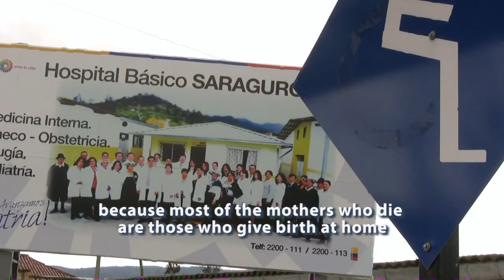Doctora Ana, Ecuador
Doctora Ana, Ecuador, 2019